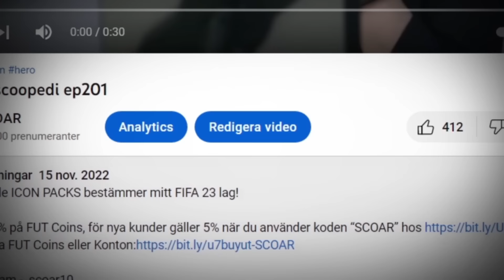OMG! Min apa har SJUK PACKLUCK i FIFA 23!!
OMG! Min apa kan inte sluta få Walkouts i FIFA 23!!

🎵 Musik -

► Taggar
fifa 22
wl
squad battles
squad builder showdown
scholar
scoar
oscar
score
son
sbc
best
fifa
sjuk sbc
walkout
best
squad
builder
div rivals and fut champs rewards
sbc
fut draft
challenge
stream
live
otw pack
ronaldo
messi
neymar
betygsätter
kante flashback sbc
rulebreaker rudiger
12k fifa points 2500kr
stream highlights
year in review playerpick
årsbeslut spelarval
85+ totw
fifa rtg
eusebios 11 elva
kent
92+ icon playerpick